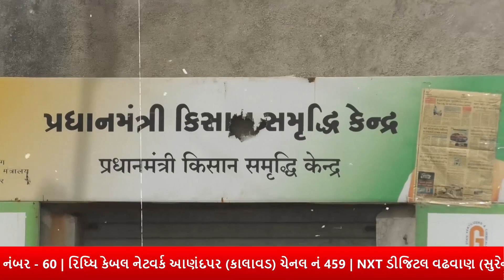દાળિયાના સરપંચ એ કહ્યું હવે મને એમ થાય છે કે હું આપી દવ રાજીનામુ | BS9 TV NEWS